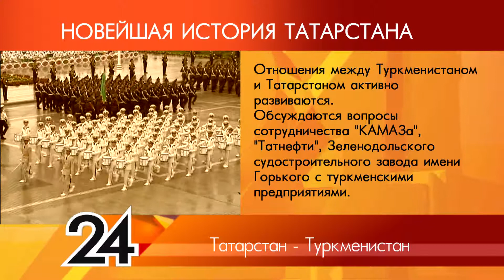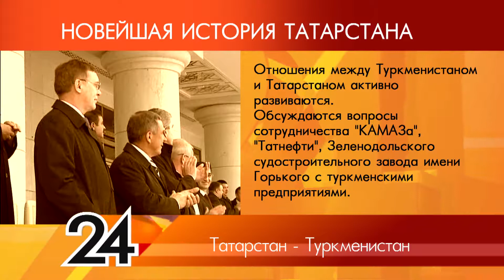ИСТОРИЯ ТАТАРСТАНА - Татарстан - Туркменистан